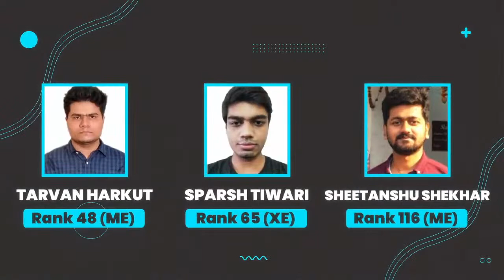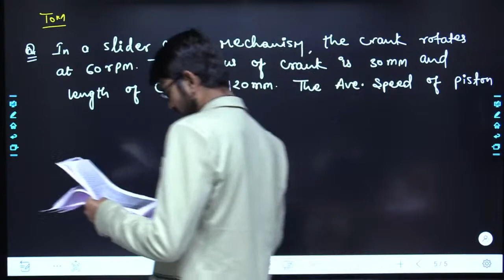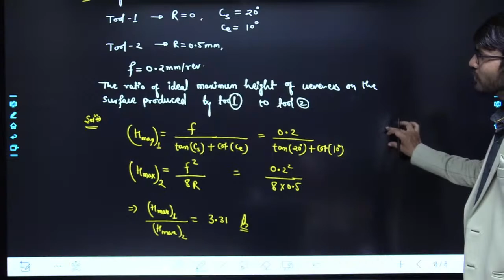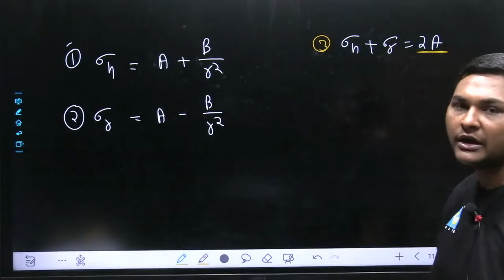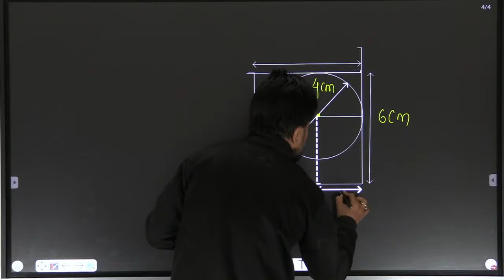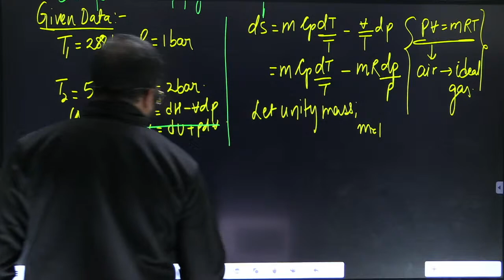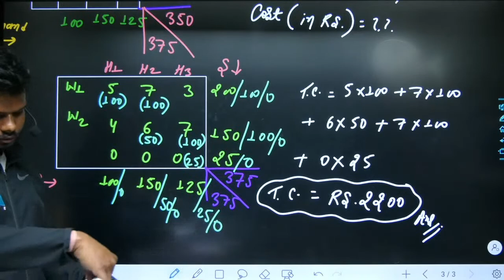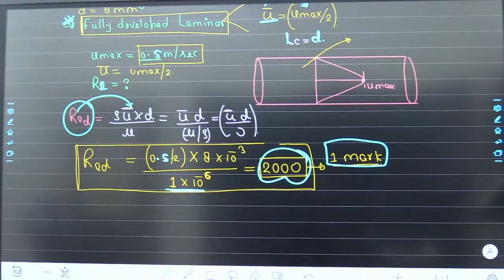PI - Paper Discussion | GATE 2022 | By Team ExtreME